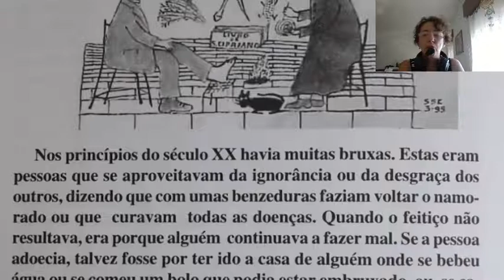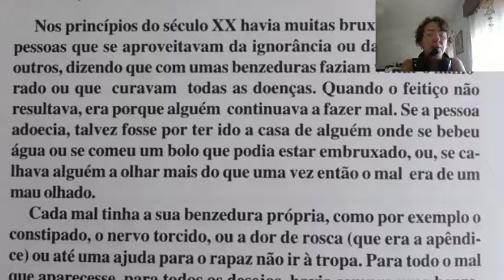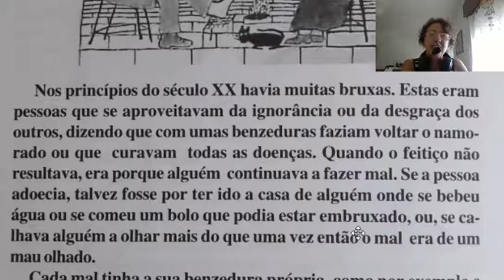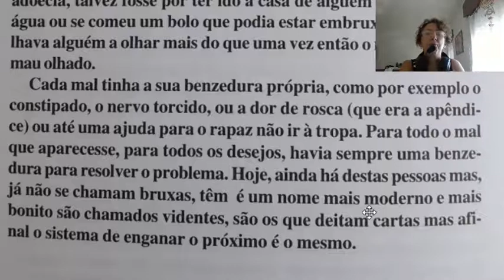As Bruxas - Short Stories for learning European Portuguese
This is a short story from the book Memórias do Povo Sambrasense.
Interesting tales from nearly 100 years ago about the town where I live. Listening to the spoken Portuguese regularly is one of the best ways to learn!